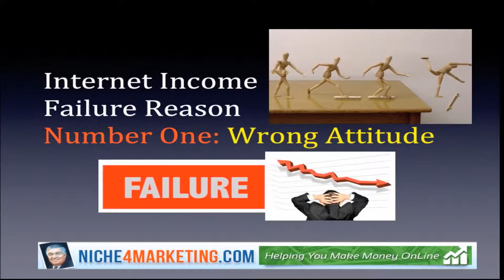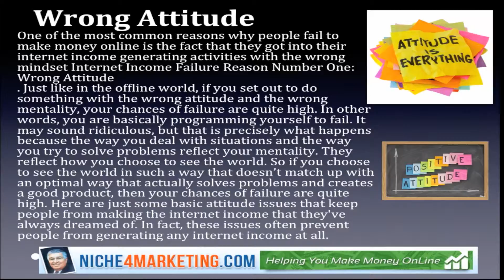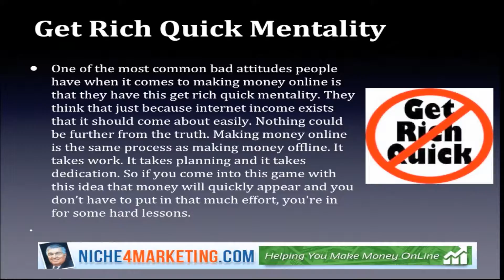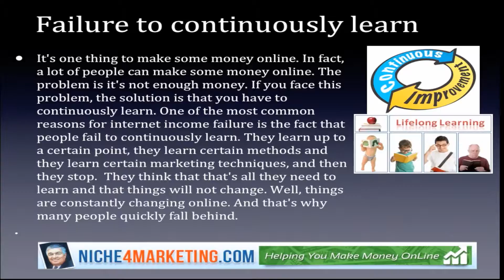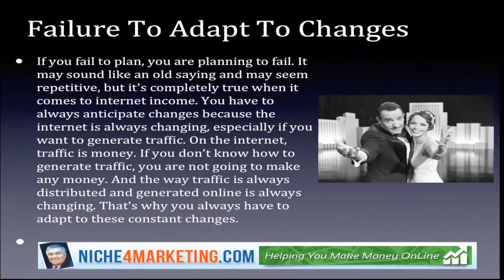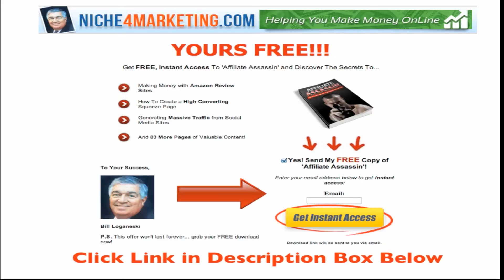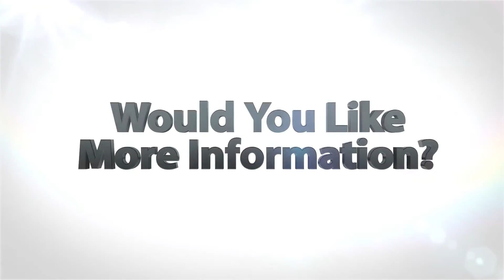Internet Income Failure Reason Video Number One: Wrong Attitude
Internet Income Failure Reason Number One: Wrong Attitude
One of the most common reasons why people fail to make money online is the fact that they got into their internet income generating activities with the wrong mindset. Just like in the offline world, if you set out to do something with the wrong attitude and the wrong mentality, your chances of failure are quite high. In other words, you are basically programming yourself to fail. It may sound ridiculous, but that is precisely what happens because the way you deal with situations and the way you try to solve problems reflect your mentality. They reflect how you choose to see the world. So if you choose to see the world in such a way that doesn't match up with an optimal way that actually solves problems and creates a good product, then your chances of failure are quite high. Here are just some basic attitude issues that keep people from making the internet income that they've always dreamed of. In fact, these issues often prevent people from generating any internet income at all.

Get rich quick mentality

One of the most common bad attitudes people have when it comes to making money online is that they have this get rich quick mentality. They think that just because internet income exists that it should come about easily. Nothing could be further from the truth. Making money online is the same process as making money offline. It takes work.  It takes planning and it takes dedication. So if you come into this game with this idea that money will quickly appear and you don't have to put in that much effort, you're in for some hard lessons.

Failure to continuously learn

It's one thing to make some money online. In fact, a lot of people can make some money online. The problem is it's not enough money. If you face this problem, the solution is that you have to continuously learn. One of the most common reasons for internet income failure is the fact that people fail to continuously learn. They learn up to a certain point, they learn certain methods and they learn certain marketing techniques, and then they stop.  They think that that's all they need to learn and that things will not change. Well, things are constantly changing online. And that's why many people quickly fall behind.

Failure to adapt to changes

If you fail to plan, you are planning to fail. It may sound like an old saying and may seem repetitive, but it's completely true when it comes to internet income. You have to always anticipate changes because the internet is always changing, especially if you want to generate traffic. On the internet, traffic is money. If you don't know how to generate traffic, you are not going to make any money. And the way traffic is always distributed and generated online is always changing. That's why you always have to adapt to these constant changes.

"how to make money online", "ways to make money online", "make money online from home", "how to make online fast",
"How To Start A Online Business, How To Start Online Business, How To Start Internet Business, Start A Online Business, Start An Online Business, Start A Intenet business